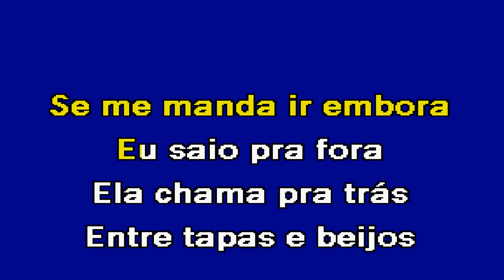ENTRE TAPAS E BEIJOS Diapasão Karaoke